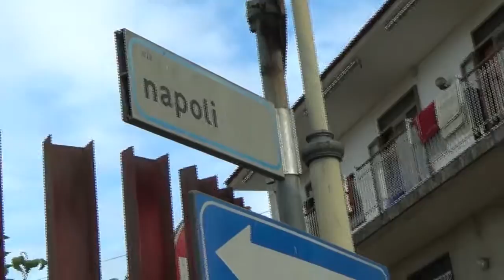(V-MDOC/9) Passeggiando per Via Napoli con Zappalà - racconti di antiche tradizioni di Mascalucia.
Il nostro video di oggi vede come protagonista , il nostro ineffabile Francesco Zappalà.
Abbiamo filmato in esterno e passeggiando, riscoprendo vecchie storie, antichi portoni, vie che non ci sono ormai piu'.
Un tuffo nel nostro passato.
Buona visione e non lesinate i like ed i commenti, abbiamo bisogno del vostro incoraggiamento.
Gruppo storia locale MDOC